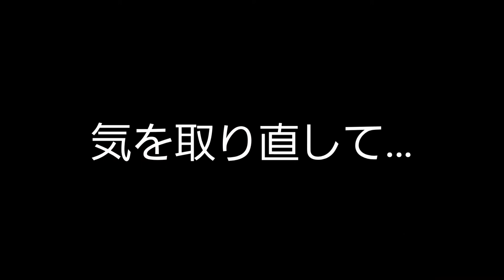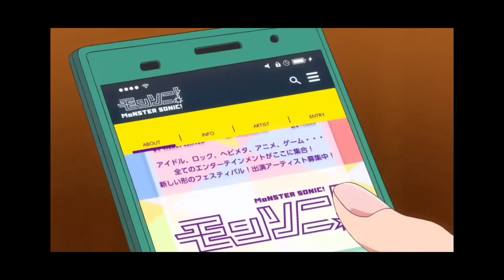モンストとアイマス声優比べてみました デレマス編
追記
双葉杏→大瀬エル(五十嵐裕美さん)
一ノ瀬志希→フォルトゥナ(藍原ことみさん)
白菊ほたる→ベネット(天野聡美さん)
辻野あかり→トロピール／浜路姫&浜路(梅澤めぐさん)
中野有香→包青天(下地紫野さん)
黒埼ちとせ→ヒノエンマ(佐倉薫さん)
渋谷凛→湖月姫(福原綾香さん)
北条加蓮→阿頼耶(渕上舞さん)
アナスタシア→えびす(上坂すみれさん)
川島瑞樹→アナスタシア(東山奈央さん)
砂塚あきら→エーテル(富田美憂さん)
浅利七海→モモン(井上ほの花さん)
佐藤心→ティップ・チャーパス／コクスティア／ブシェルノ(花守ゆみりさん)
赤城みりあ→ピリカ(黒沢ともよさん)
喜多見柚→ジュラザリナ／サマイラ(武田羅梨沙多胡さん)
村上巴→壬寅タイガ(花井美春さん)
堀裕子→チャクラ(鈴木絵理さん)
浜口あやめ→ルイス・フロイス(田澤茉純さん)

モンスターストライクのキャラと
アイドルマスター シンデレラガールズのキャラとの声優比較動画です。
声優さんご本人のTwitter、アニメのクレジットなどから情報収集しています。
※モンストはゲーム版とアニメ版では、それぞれ声優が異なる場合があります。